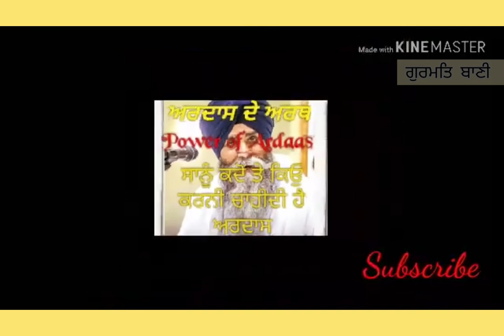ਅਰਦਾਸ ਦੇ ਅਰ੍ਥ || pinderpal singh ji || Katha Vichar || Gurmat Baani || Sikhism Video || Vichaar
ਅਰਦਾਸ ਦੇ ਅਰ੍ਥ  ||
 pinderpal singh ji ||
 Katha Vichar ||
 Gurmat Baani ||
Sikhism Video ||
 Vichaar ||